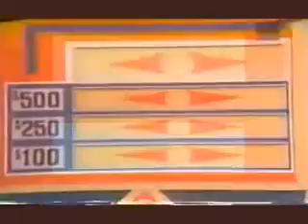Match Game 77 Episode 890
Mel Tillis, Brett Somers, Charles Nelson Reilly, Bonnie Franklin, Richard Dawson, and Fannie Flagg.

BD BS CNR Trish Stewart RD Mary Wickes.

Avery Schreiber BS CNR Della Reese RD BW.

In Loving Memory of Mary Ann Mobley.